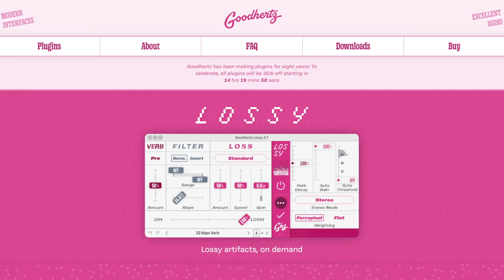Chase Bliss Lossy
Chase Bliss Lossy Emily Hopkins demo

Thanks so much to @lexhitreset for the drums!